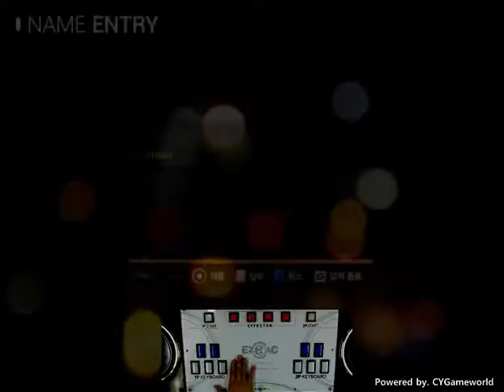7k morgenglut2012 16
level 16
player : PST
매우 못했음.